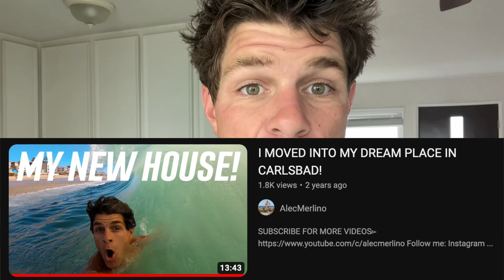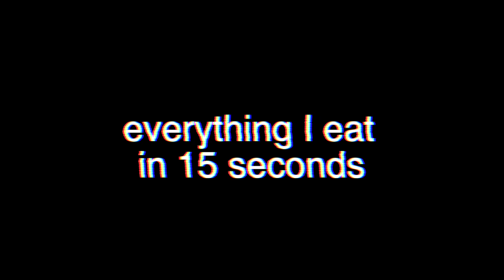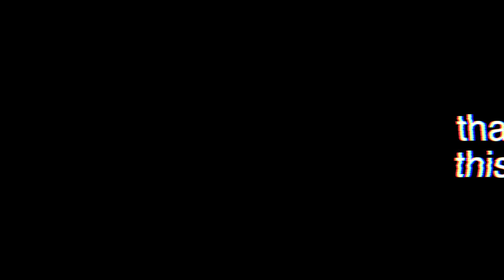This won't make you happy...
0:00 - 0:10 - Intro
0:10 - 0:29 - Breakfast
0:29 - 2:49 - Zwift Session
2:49 - 4:17 - Life Perspective
4:17 - 5:30 - Everything I Eat
5:30 - 5:53 - Home Disaster
5:53 - 7:41 - Long Ride and Run Off The Bike
7:41 - 8:12 - New Home Tour